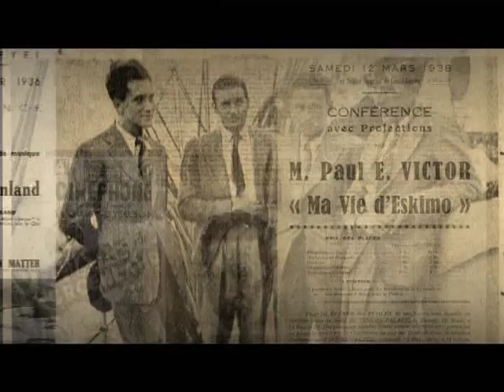Dans les pas de Paul-Émile Victor ★ épisode 1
DOCUMENTAIRE I INTRODUCTION Épisode 1 du film de l'expédition "Dans les pas de Paul-Émile Victor". Direction le Groenland oriental, 70 ans après les séjours de l'explorateur polaire Paul-Émile Victor (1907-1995).

RÉSUMÉ
Août 1934. Paul-Émile Victor, jeune ethnologue français, débarque du Pourquoi-Pas ?, le trois-mâts vapeur du commandant Charcot, sur la côte Est du Groenland. Sa rencontre avec le peuple inuit, la beauté des paysages du Grand Nord et la majesté des icebergs vont le fasciner. Sa vocation polaire se confirme l'été suivant par l'organisation dune expédition audacieuse : la traversée de l'Inlandsis, la calotte glaciaire du Groenland. Paul-Émile Victor prolonge son séjour en s'installant avec une famille de chasseurs inuits pendant quatorze mois. Son expérience groenlandaise marquera l'œuvre et la vie de l'aventurier, défenseur de l'environnement et futur fondateur des Expéditions Polaires Françaises.

70 ans plus tard, Stéphane Victor, fils de l'explorateur, part à son tour découvrir la côte orientale du Groenland. Son but ? Atteindre la hutte de Kangerlussuatsiaq, le lieu d'hivernage de son père, et retrouver des témoins des passages de « Wittou » comme lavaient surnommé ses compagnons. En partageant le quotidien des derniers chasseurs nomades, le « fils Victor » va s'immerger à son tour au cœur de la société inuit.

Un film écrit & réalisé par Stéphane Dugast